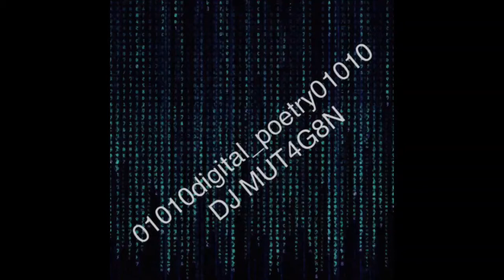03sadness3_(official_audio)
this_is_my_official_track_for_my_album,_01010digital_poetry01010!!
please_enjoy!!!
there_will_be_a_link_to_a_better_mp3/mp4_converter_below!!!
like,_share,_comment,_and_subscribe!!

Comment, be friends with me in real life or on my Snapchat, Twitter, Facebook, Google Plus, Wattpad, or Quotev, or just ask (if I trust you) if you want a shout out!!!